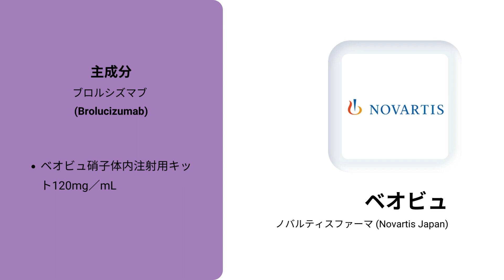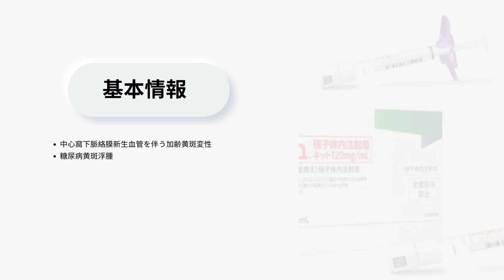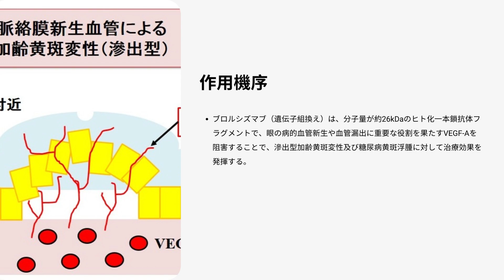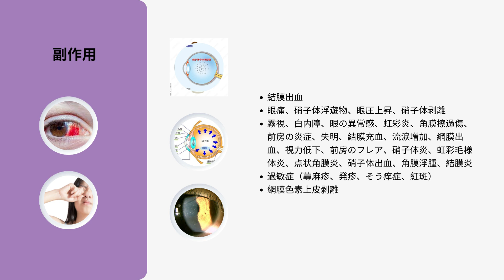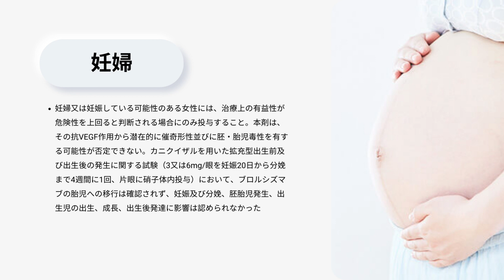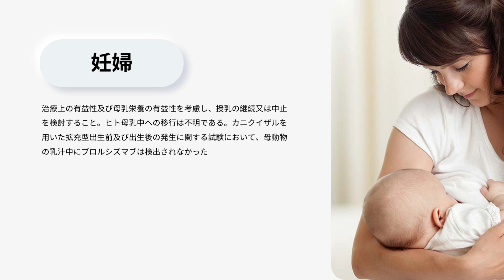ベオビュ- Beovu | 基本情報, 効能, 注意すべき副作用, 用法・用量 | ブロルシズマブ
ベオビュの安全性は？
ベオビュの副作用は？
ベオビュの作用機序は？
ベオビュの適応疾患は？

ベオビュ硝子体内注射用キット120mg／mL